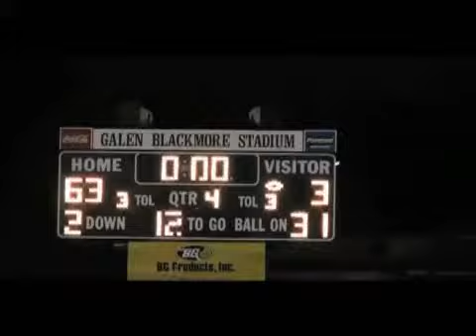2010 Butler Community College Football hilite part 6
Dodge City game 5